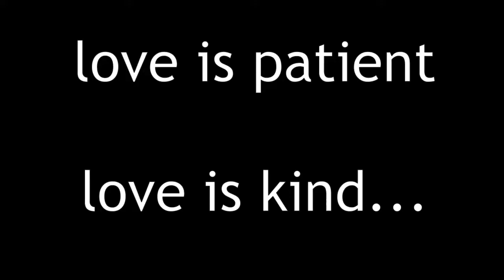Marriage Counseling | Group Therapy | Fulfillment Theatre Company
FEATURING
Kamilah Douglas as Hagar
Michael Angelo Gonzalez as Abraham
Heather Rousseau as Sarah
Patrick Boyd, Jr. & Justin Gresham as Fanboys

Directed & Edited by C. Joi Bradley-Smalls
Filmed by Evans Brothers Production
Sfx Makeup by Alphonso Walker, Jr.
special thanks to Boca Black Box, Boca Raton, FL